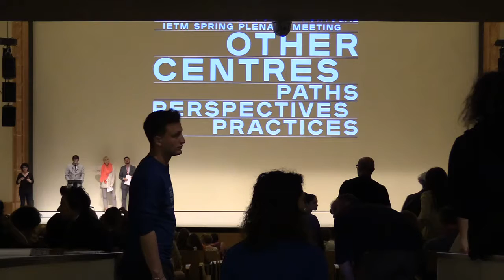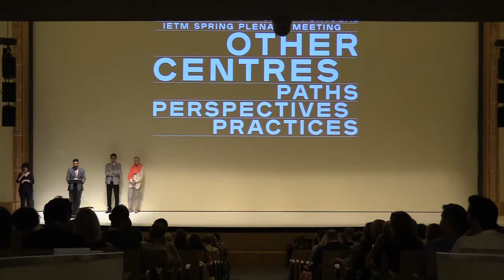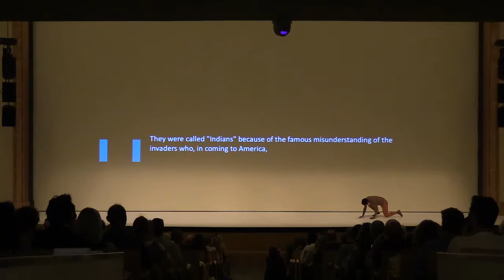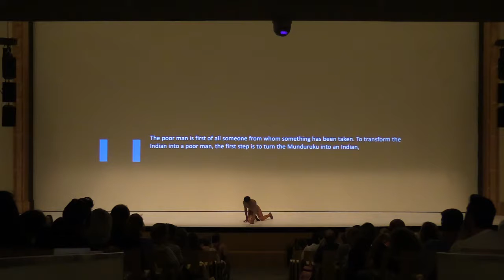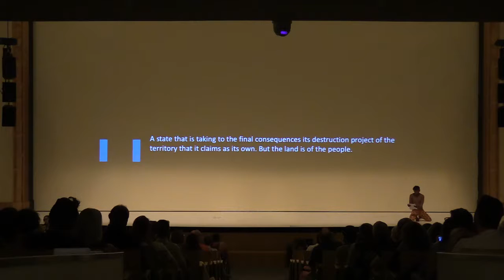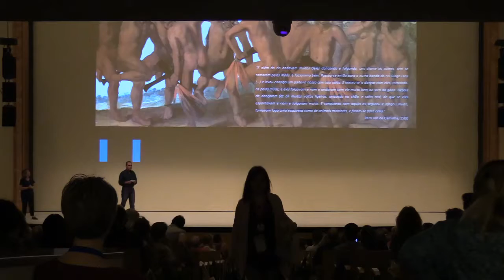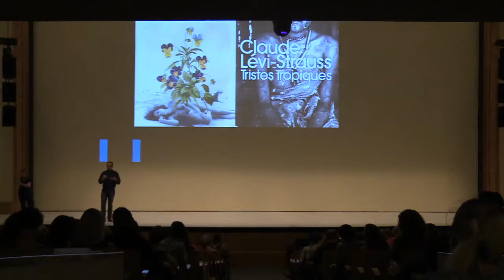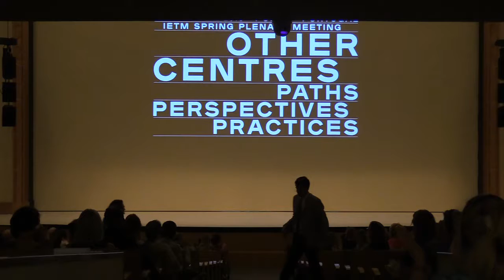Other Centres at the IETM Porto Plenary Meeting—Thursday 26 April 2018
“Other Centres” by Fernanda Silva, Creator and Performer, and Álvaro Domingues, Geographer.

Eduardo Viveiros de Castro, the Brazilian anthropologist known for his attempt to decolonize thought, is the axe in this two fold opening, delivered in the format of a lecture performance by Fernanda Silva, founder of the activist Metaphor Teatro Galpao in Parnaiba, Brazil, and a keynote speech by Alvaro Domingues, Portuguese writer and geographer with a specific interest in the geography of social inequalities.

While Viveiros de Castro in his text “Os Involuntários da Pátria” denounces the condition of the Native Americans in Brazil—uprooted from their indigenous presence in the Americas, colonized by the Europeans, and excluded as full citizens—Domingues leads us to central questions of the Anthropocene: who are the “excluded” of today and what new or old worlds do they inhabit?

IETM - International network for contemporary performing arts presented three keynotes from the IETM Porto Plenary Meeting 2018 livestreamed on the commons-based peer produced HowlRound TV network at howlround.tv on Thursday 26 April, Friday 27 April, and Saturday 28 April. Share your impressions and join the conversation on Twitter by using the hashtag IETMPorto.

The IETM Porto Plenary Meeting brought together nearly 600 performing arts professionals from all over the world for discussions on how art relates to the processes of transforming centers of creation, dissemination and decision-making.